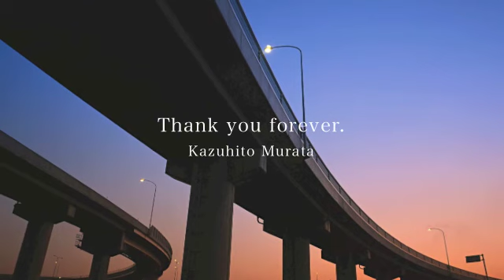旅は君連れ／村田和人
アルバム「Sweet Vibration」より